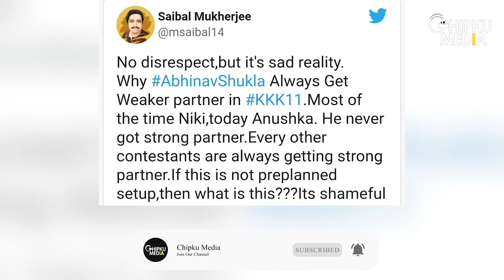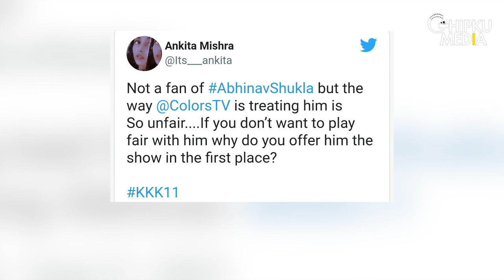KKK 11: Abhinav Shukla Fans Accuse Makers Of Being Unfair For Pairing Him With Weak Contestants